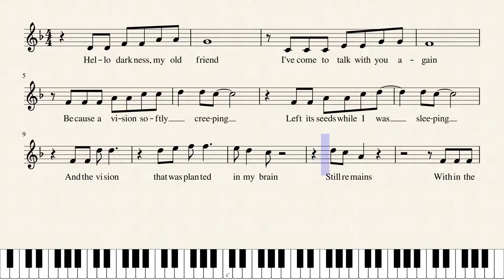The sound of silence-Voce1 by Simon & Garfunkel